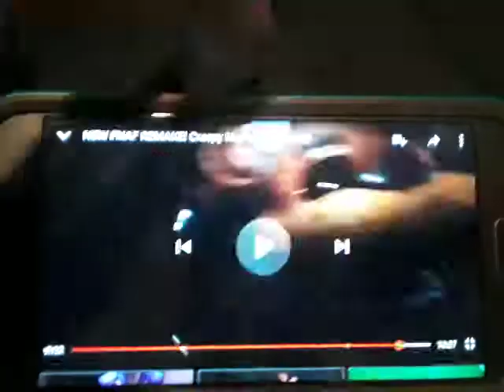Five nights at freddy's 1-4 all jumpscares